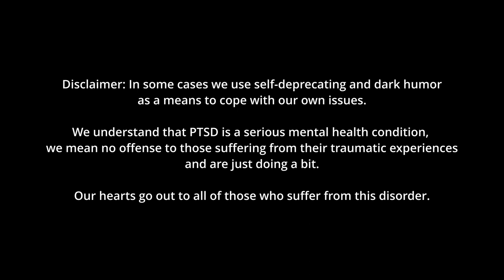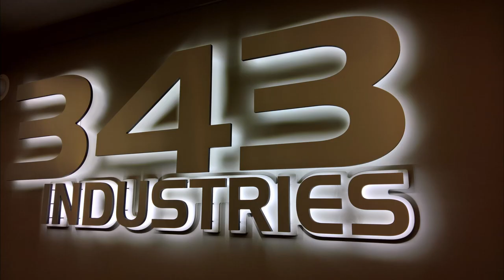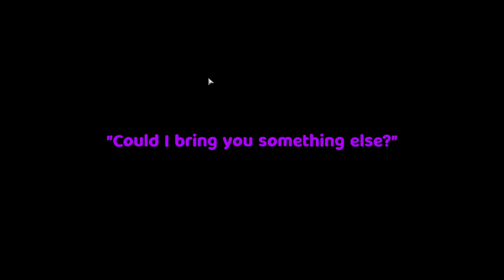Halo Infinite-ly Dumb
And it goes on and on and on and on and on and on...